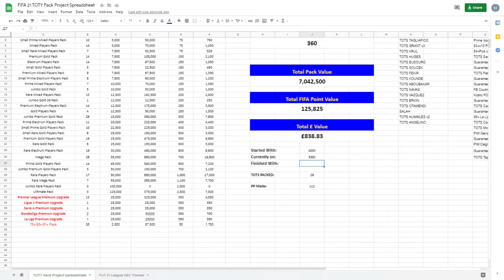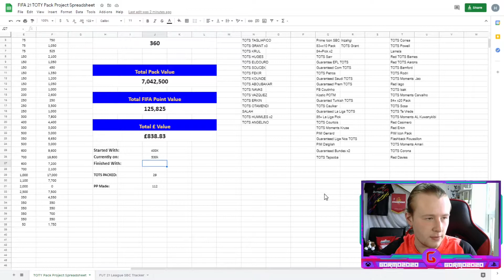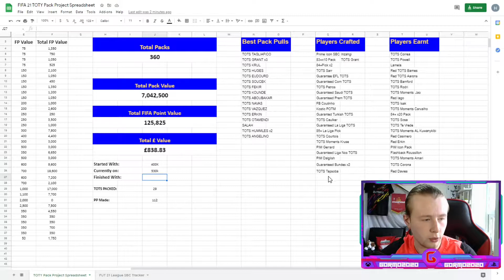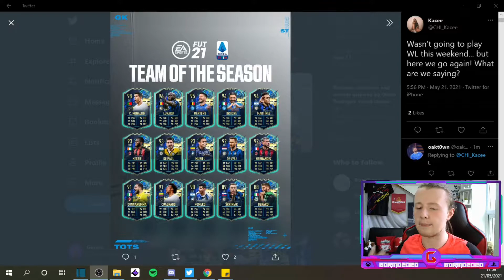BRAND NEW SERIE A TOTS! PACKING 2 TOTS! NEW SBC's! Gormo Gang F.C #116 - FIFA 21 Ultimate Team RTG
Hope you guys like the vid!
All the support is appreciated!